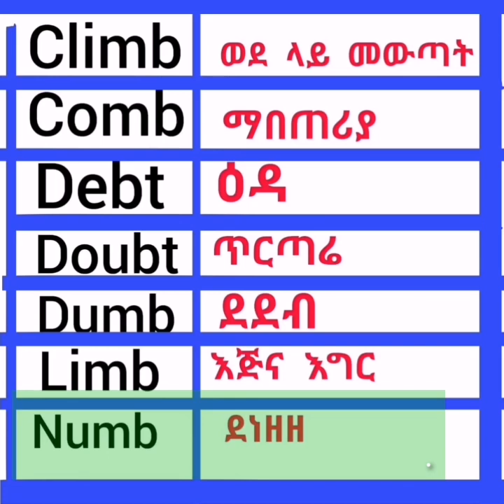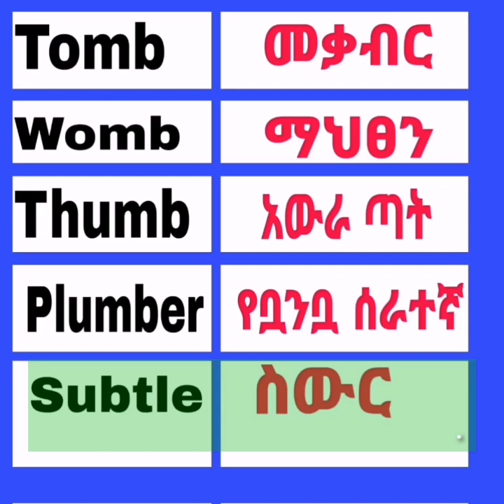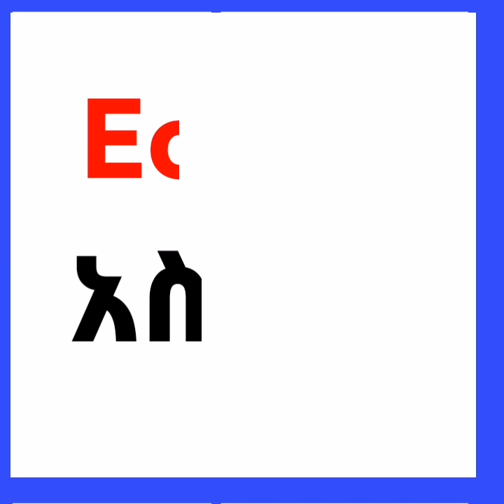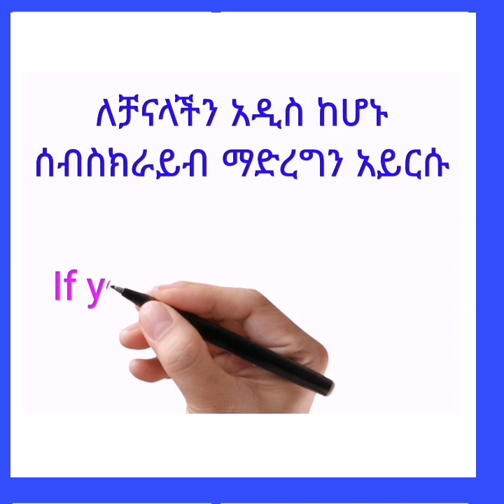ለማንበብ አስቸጋሪ የሆኑ ቃላት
በዚህ ቪዲዮ መጨረሻ ላይ ቃላትን እንዴት በትክክል ማንበብ እንደሚችሉ ይማራሉ
at the end of this video you will learn how pronounce words properly